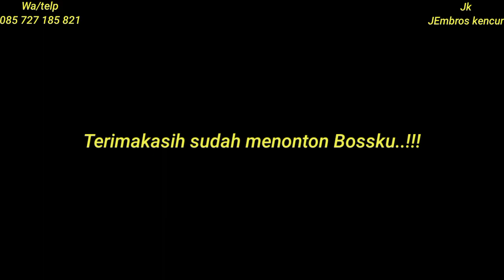Budidaya Jahe Emprit yang Menguntungkan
Budidaya Jahe Emprit yang Menguntungkan ini menjadi peluang usaha di desa,Budidaya Jahe Emprit yang Menguntungkan sangat di minati khususnya di kalangan petani,karane Budidaya Jahe Emprit yang Menguntungkan saat ini untuk berbagai jenis jahe itu harga lumayan bagus/mahal,khususnya jahe emprit yang selalu mempunyai harga pasaran yang selalu stabil.
Usaha budidaya jahe ini sangat cocok di kembangan di masa pandemi saat ini untuk menjunjung nilai perekonomian masyarakat,karena harganya yang lumayan bagus.
Bagi bos"ku semuanya yang berminat untuk membeli bibit Jahe,kencur,laos merah,bisa menghubungi di wa/telp 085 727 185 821
Siap melayani pengiriman ke luar kota ataupun luar jawa,sesuai permintaan,grosir maupun eceran